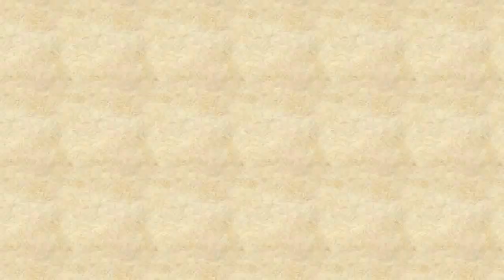Frozen theme Photo Frame for Birthday party | birthday decoration idea | Frozen photo prop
This video show you how to make Frozen theme  Photo Frame for Birthday Party / theme based party.